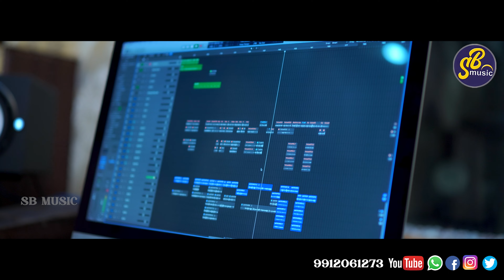భులుకొని బాపుతొన||BHULUKONI BAPU THONA || BALAKRISHNA SINGER 2023 HANUMAN SONG || SKR MUSIC SONGS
భులుకొని బాపుతొన||BHULUKONI BAPU THONA || BALAKRISHNA SINGER 2023 HANUMAN SONG || SKR MUSIC AND MOVIES SONG

☞︎︎︎SONG DETAILS :☟︎︎︎
☞︎︎︎➪PRODUCER:- SANJIVKUMAR RATHOD
☞︎︎︎➪WRITER :-BALAKRISHNA SINGER
☞︎︎︎➪SINGER;-BALAKRISHNA SINGER
☞︎︎︎➪CAMERA DOP :-DJ SURESH
☞︎︎︎➪BEST SUPORT:- DHERAVATH SRIKANTH ,SRIBABU
☞︎︎︎➪TECNICAL ADVISER:CHARANRAJ
☞︎︎︎➪SPECIAL THANKS:BANJARA YOUTUBERS

👉SKR MUSIC AND MOVIES ALL SONGS

Copy Rights and IPR Owner : Sanjivkumar Rathod Producer Jai Jagdamba Productions .
Published by Jai Jagdamba Productions,